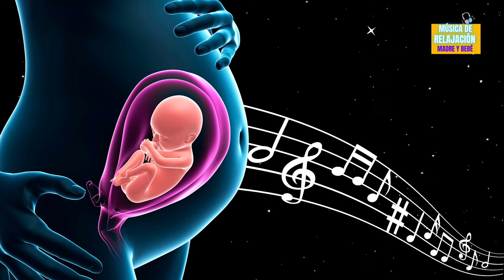Música para embarazadas y bebés, alivia el estrés del embarazo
✨ Relaja y Alivia el Estrés del Embarazo con Música Suave ✨

Este video ha sido diseñado especialmente para futuras mamás y sus bebés, ofreciendo una selección de música calmante y relajante que ayuda a reducir el estrés y la ansiedad durante el embarazo. 🎶 Las melodías suaves y los sonidos tranquilos crean un ambiente sereno, ideal para acompañarte en momentos de descanso, meditación o simplemente para disfrutar de un tiempo de paz. Esta música no solo beneficia tu bienestar, sino que también crea un vínculo especial entre tú y tu bebé, promoviendo una atmósfera de calma y armonía. 👶💖

Perfecto para ayudarte a relajar el cuerpo y la mente durante las diferentes etapas del embarazo, esta música te brindará la serenidad que necesitas para vivir una experiencia más tranquila. 🌟